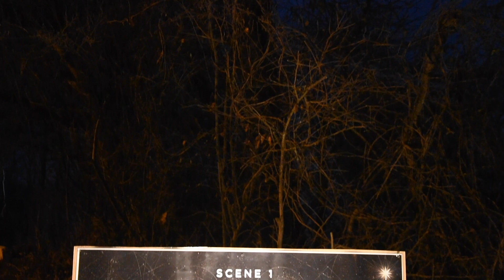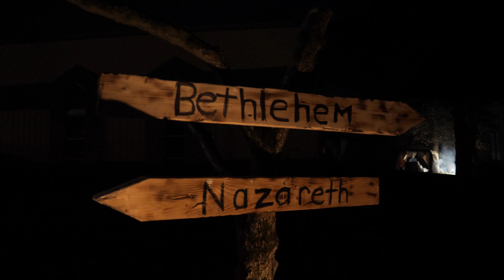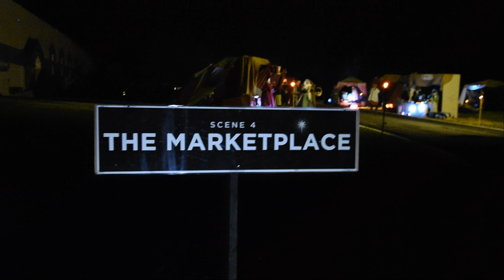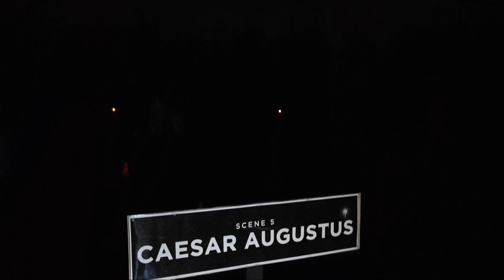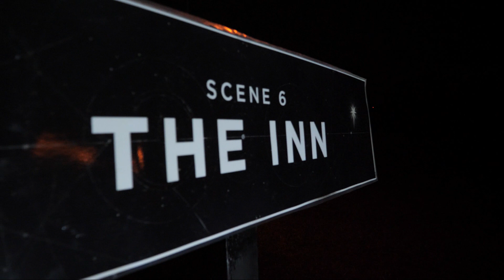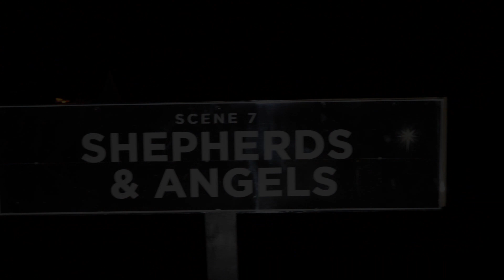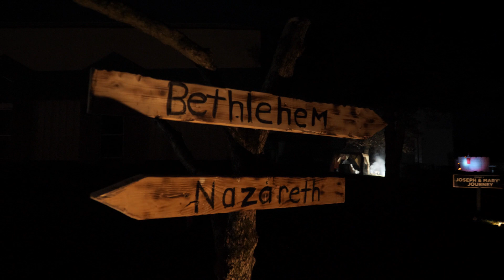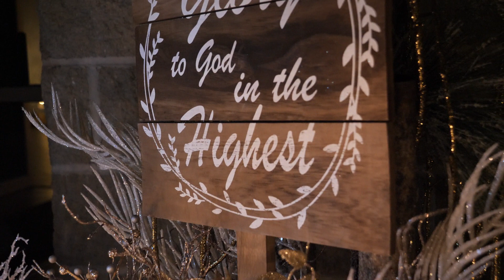Journey To Bethlehem Virtual Drive Thru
Missed the Journey to Bethlehem or want to experience it again? Grab some popcorn, hot chocolate, and the family for a full video "Drive Thru" of the Christmas Experience.